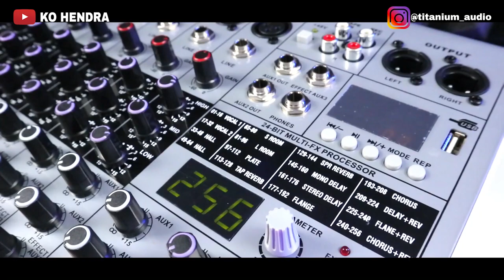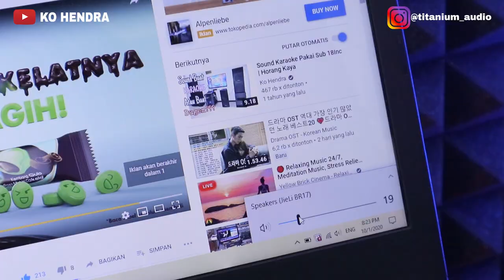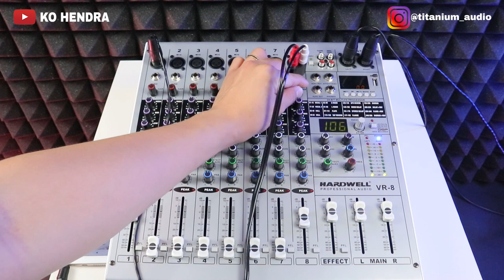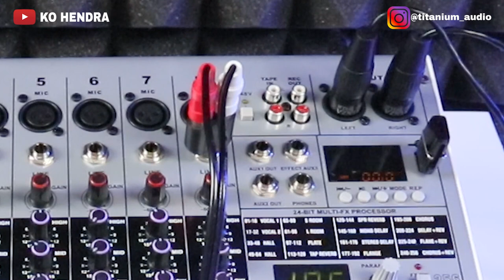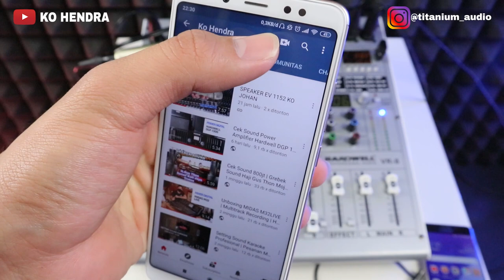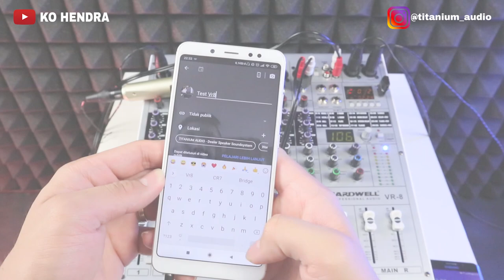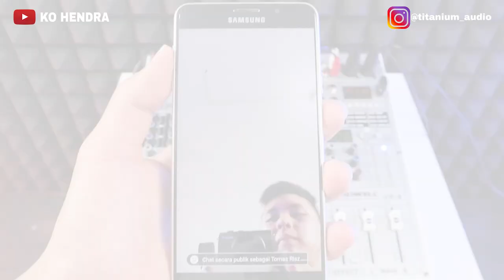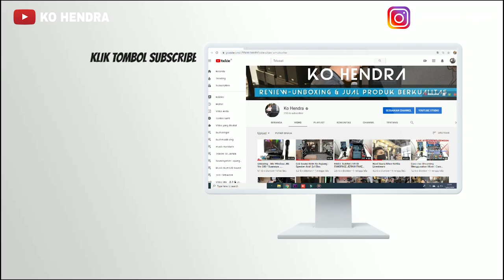Mixer Buat Live | Hardwell VR8 | Suara Bening | 8CH + Soundcard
09.00 Pagi (Buka)
05.00 Sore (Tutup)